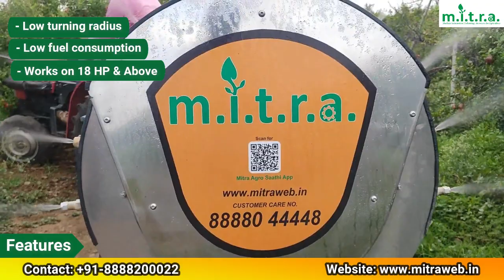Mitra Airotec Turbo 300L | Sprayer for Pomegranate | Tractor Operated Mist blower | Orchard sprayer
Airotec Turbo 300L with Mitsubishi Tractor| Best sprayer for Pomegranate & Grapes|Tractor operated sprayer| Mist blower | Best sprayer for Orchards | Best tractor-trailed power sprayer | mini tractor spray pump | Sprayer for 18HP Tractor

✅Airotec Turbo  300L -
Mitra Agro Equipment is one of the best Airblast Sprayer Manufacturers in India, which is used for all types of crops in horticulture farming, such as Grapes, Pomegranates, Oranges, Mangoes, Guava, and Custard Apples. Mitra Sprayers come with a rear air conveyor system, which produces perfect air balancing with the highest air output and low power consumption. It is an air conveyor system used with stainless steel material which consists of a shell, fins, backplate, bottom baffle, and deflectors. Mitra's Tractor Sprayer is provided with a compact size tank. The tank is having a 300lit main water tank with a water tube level indicator. This model is useful for those farmers having a lower HP tractor, around 18HP power can easily use this model.

This Tractor Trailed Sprayer has an attached high-pressure jet inside the main tank for uniform chemical mixing, thus providing equal chemical concentration throughout the spraying and basket mixture for preparing the chemical. Due to the 3-axis toe bar mechanism, Orchard Sprayer gives the lowest turning radius for turning in the low-spacing vineyards. This model uses a 3-way adjustable wheel axle, which can be used for adjusting the Track Width, Height, Tyre Reverse, and Forward. Airotec Turbo, an Air-Assisted Sprayer, has a very compact size dimension compared to other imported sprayers. The most important benefit of this tractor-operated sprayer is that it's equipped with a manually operated controller, giving the accurate delivery of chemicals while spraying.

✅Features -
🔰High air output with perfect air balancing at both sides with the lowest power consumption
🔰Best for operations in low spacing orchards
🔰Manual Controller: 5-mode controller & 2-way nozzles provide accurate delivery of chemicals
🔰Safety Devices: Innova rubber coupling & pressure relief valve
🔰Tank:  Made from HDPE material
🔰Agitator: for proper agitation of chemical at the time of spraying
🔰Tyre position adjustment: Track width, height, tyre position forward & reverse
🔰Scrapper: for removing mud from the tyre.

✅Benefits -
🔰Government Subsidy Available
🔰Loan facility available
🔰Uniform coverage
🔰Best crop protection
🔰Proven chemical saving
🔰Proven labour saving
🔰Doorstep service
🔰1-year warranty

✅Specifications -
🔰Tank - 300 Litre
🔰Fan - 550 mm
🔰Pump - 55 LPM
🔰Nozzle - 10 Nos.
🔰Air output - 24  m/sec
🔰Gear - 2 Speed + 1 Neutral

✅Applicable for -
Grape, Pomegranate, Orange, Apple, Guava, Custard Apple, etc.